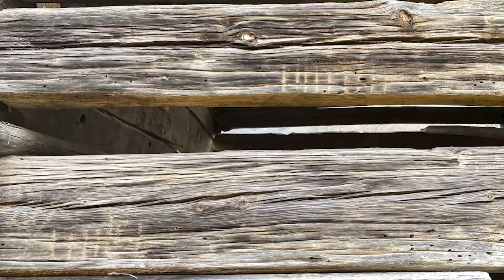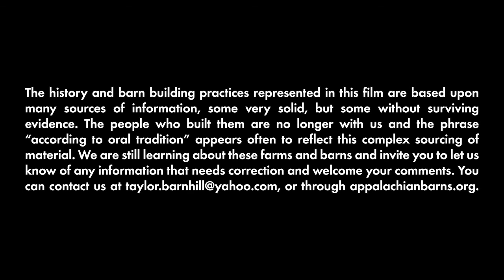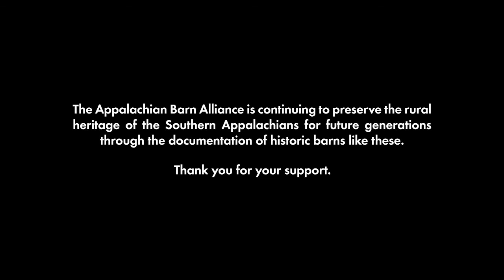An Appalachian Farm and Barn Tour: Two Centuries of the Anderson Family Homeplace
Join Taylor Barnhill and the Appalachian Barn Alliance for a farm and barn tour of the Anderson Family Homeplace.